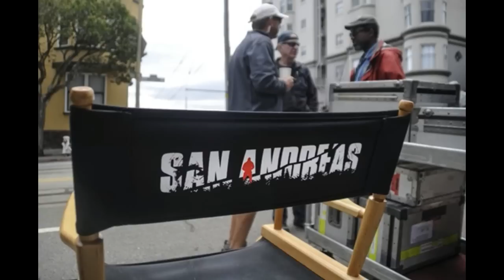Upcoming 2015 movies - April, May, June - A film lover's guide for the year!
This video is for the film fanatics who want to be kept up to date on all films being released in 2015 by Hollywood and the film industry. This video (part 2 of 4) covers the months of April, May and June for the 2015 film year.

April:
Fast & Furious 7 - Vin Diesel, Paul Walker, Dwayne Johnson, Michelle Rodriguez, Bruce Willis, Jordana Brewster, Tyrese Gibson, Chris Bridges, Lucas Black, Jason Statham, Kurt Russell, Tony Jaa, Djimon Hounsou.

Desert Dancer - Reece Ritchie, Freida Pinto, Nazanin Boniadi, Tom Cullen, Marama Corlett, Akin Gazi.

The Longest Ride -  Britt Robertson, Oona Chaplin, Scott Eastwood, Alan Alda, Jack Huston, Lolita Davidovich

The Moon and the Sun - Pierce Brosnan, Kaya Scodelario, Benjamin Walker, William Hurt, Fan Bingbing

Child 44 - Tom Hardy, Joel Kinnaman, Noomi Rapace, Jason Clarke, Vincent Cassel, Gary Oldman.

Monkey Kingdom - Mark Linfield (director)

Paul Blart: Mall Cop 2 - Kevin James, Raini Rodriguez, Neal McDonough, Molly Shannon, Daniella Alonso, David Henrie.

Run All Night - Liam Neeson, Joel Kinnaman, Ed Harris.

Unfriended - Shelley Hennig, Renee Olstead, Jacob Wysocki, William Peltz.

The Age of Adaline - Blake Lively, Michiel Huisman, Harrison Ford, Ellen Burstyn, Amanda Crew.

Rock the Kasbah - Bruce Willis, Kate Hudson, Scott Caan, Zooey Deschanel, Taylor Kinney, Bill Murray

May:
Avengers 2: Age of Ultron - Robert Downey, Jr., Chris Hemsworth, Mark Ruffalo, Chris Evans, Scarlett Johansson, Jeremy Renner, Don Cheadle, Aaron Taylor-Johnson, Elizabeth Olsen, Paul Bettany, Cobie Smulders, Stellan Skarsgård, James Spader, Samuel L. Jackson.

Don't Mess With Texas - Reese Witherspoon, Sofía Vergara, David Oyelowo.

Mean Moms - Jennifer Aniston

Mad Max: Fury Road - Tom Hardy, Charlize Theron, Nicholas Hoult, Zoë Kravitz, Abbey Lee, Richard Norton, Riley Keough, Courtney Eaton, Hugh Keays-Byrne, Nathan Jones, Rosie Huntington-Whiteley.

Pitch Perfect 2 - Anna Kendrick, Rebel Wilson, Elizabeth Banks, Brittany Snow, Skylar Astin, Anna Camp, Ester Dean, Alexis Knapp, Hana Mae Lee, Ben Platt, Adam DeVine, Kelley Jakle, Shelley Regner, Wanetah Walmsley, Chrissie Fit, Freddie Stroma, John Michael Higgins.

Spy - Melissa McCarthy, Jason Statham, Nargis Fakhri, Rose Byrne, Jude Law, Nia Long.

Tomorrowland - George Clooney, Hugh Laurie, Britt Robertson, Raffey Cassidy, Thomas Robinson, Kathryn Hahn, Judy Greer, Keegan-Michael Key, Tim McGraw.

Monster Trucks - Jane Levy, Lucas Till, Amy Ryan, Holt McCallany, Rob Lowe, Danny Glover, Frank Whaley, Chad Willett, Barry Pepper, Thomas Lennon, Tucker Albrizzi.

San Andreas - Carey Hayes, Chad Hayes (screenwriter); Dwayne Johnson, Alexandra Daddario, Carla Gugino, Kylie Minogue, Paul Giamatti.

Untitled Cameron Crowe film - Bradley Cooper, Emma Stone, Rachel McAdams, Alec Baldwin, Bill Murray, John Krasinski, Danny McBride, Jay Baruchel

Entourage - Adrian Grenier, Kevin Connolly, Kevin Dillon, Jerry Ferrara, Jeremy Piven, Billy Bob Thornton, Haley Joel Osment.

Insidious Chapter 3 - Leigh Whannell, Angus Sampson, Anne Bergstedt Jordanova, Stefanie Scott, Dermot Mulroney.

Love & Mercy - John Cusack, Paul Dano, Elizabeth Banks, Paul Giamatti.

Paper Towns - Nat Wolff, Cara Delevingne.

Jurassic World - Chris Pratt, Bryce Dallas Howard, Vincent D'Onofrio, Judy Greer, Ty Simpkins, Nick Robinson, Irrfan Khan, BD Wong, Katie McGrath, Andy Buckley, Lauren Lapkus, Omar Sy, Brian Tee, Jake Johnson.

Inside Out - Michael Arndt (screenplay); Amy Poehler, Lewis Black, Mindy Kaling, Bill Hader, Phyllis Smith, Kaitlyn Dias, Diane Lane, Kyle MacLachlan, John Ratzenberger.

The Transporter Legacy - Ed Skrein

Ted 2 - Mark Wahlberg, Seth MacFarlane, Amanda Seyfried, Jessica Barth, Richard Schiff, Morgan Freeman, Michael Dorn, Dennis Haysbert, Liam Neeson, John Slattery, Patrick Warburton.

The Reel Panel - giving YOU the exclusive front row ticket on everything film.
Entertainment is only a channel click away.